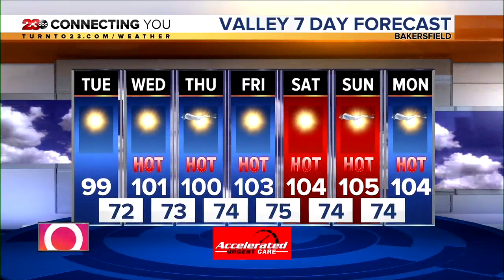23ABC News Latest Headlines | August 10, 6pm